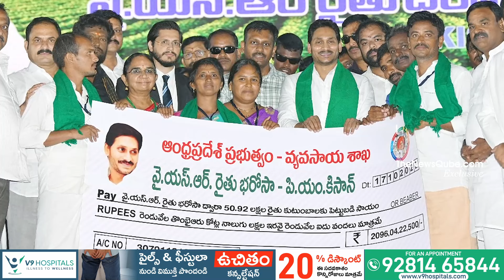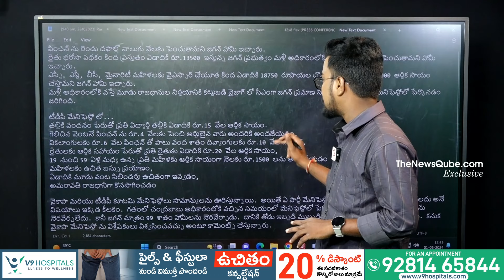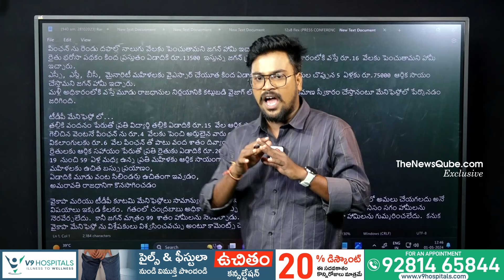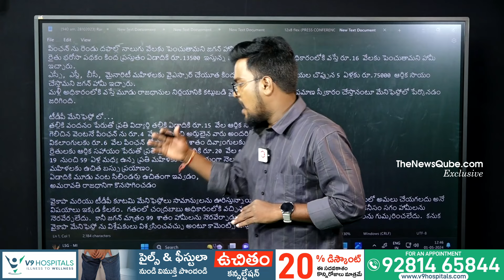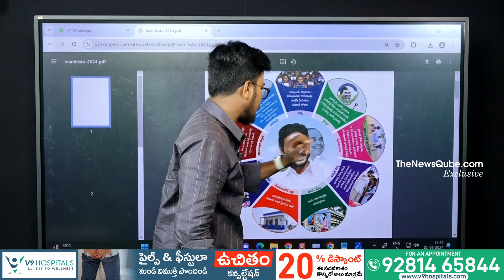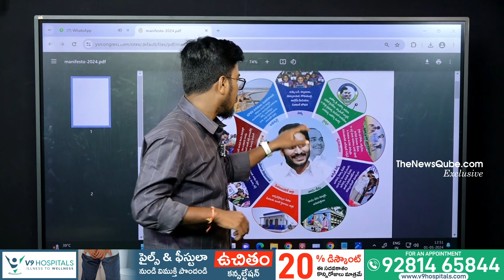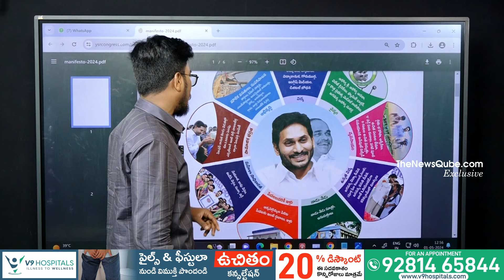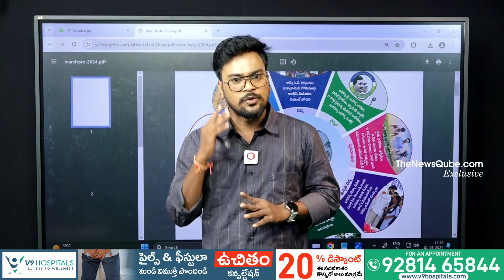TDP Manifesto vs YSRCP Manifesto 2024 | YS Jagan vs Chandrababu | AP Politics | AP Elections 2024